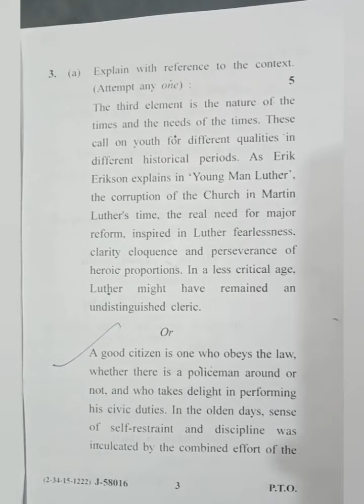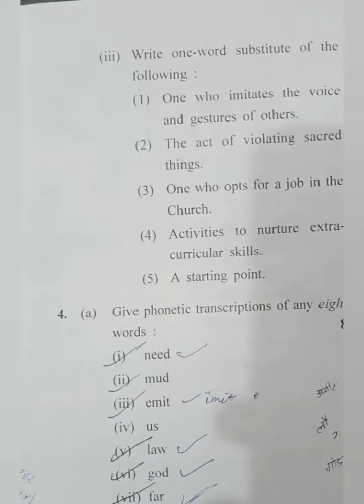GJU | English | Previous Year Question Paper | Ba 2nd Sem @Aspirant10134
Follow for more @Aspirant10134